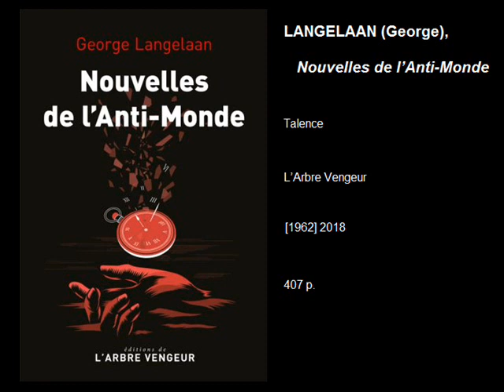Nouvelles de l'Anti-Monde, de George Langelaan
Vous pouvez lire la chronique sur le blog à cette adresse

Commentaires et tout ça bienvenus !